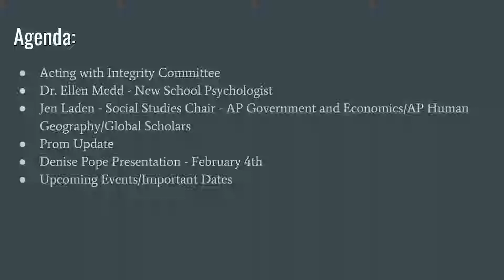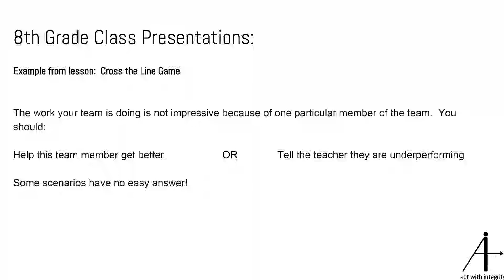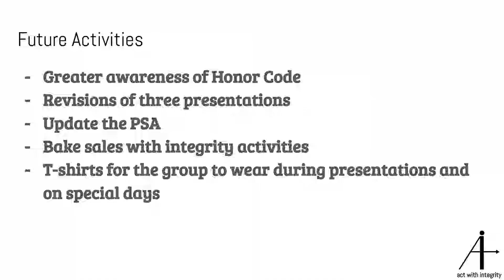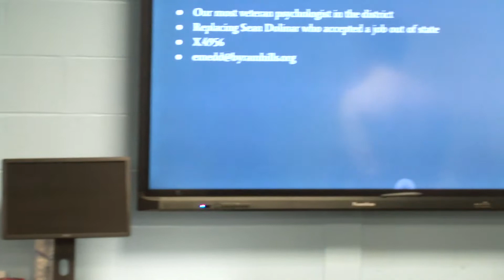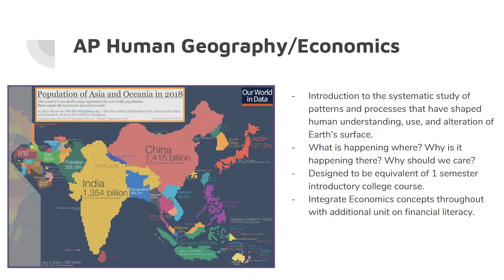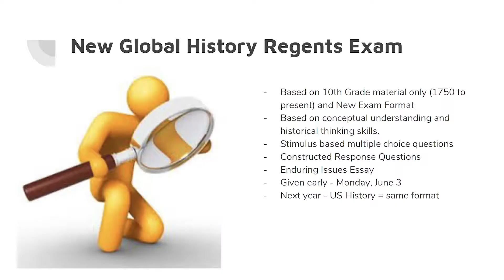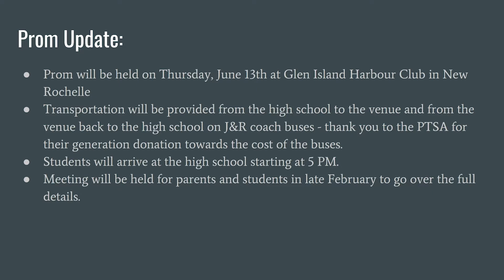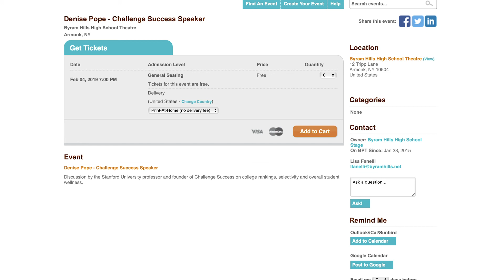BHHS Principal's Coffee - January 15, 2019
Intro 00:00
Act With Integrity 00:58
Welcome Dr. Ellen Medd 14:43
New AP Classes 17:09
Global Scholars 28:20
Prom Update 31:54
Challenge Success 34:31
Parent Newsletter 36:37
Upcoming Events 37:36